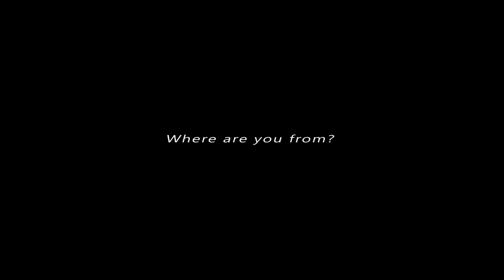Interview with Frederick..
A short interview with a 5 year old kid.